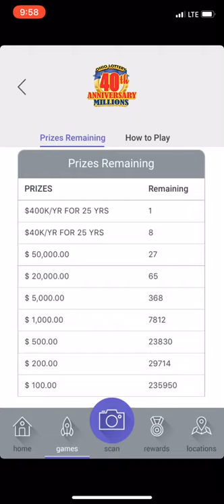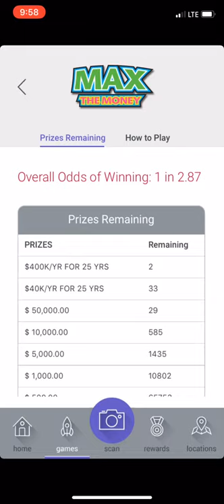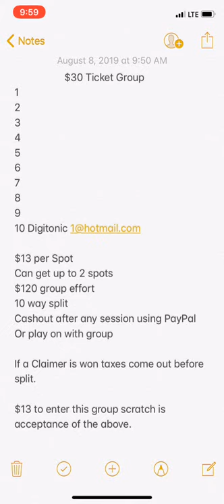All Full!!!! Group 6 Ohio$30 Ticket Group!!!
All full!